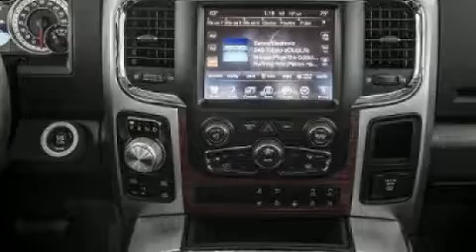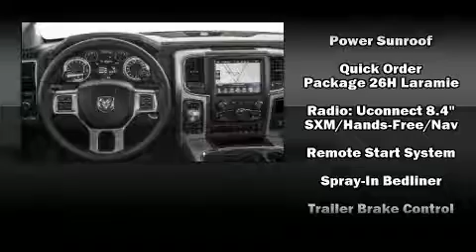2016 Ram 1500 Laramie in Richmond, BC V6V2M9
Richmond Chrysler Dodge Jeep Ltd.
5491 Parkwood Way
in Richmond, BC V6V2M9

Sensibility and practicality define the 2016 Ram 1500 This model accommodates 5 passengers comfortably, and provides features such as: a tachometer, heated and ventilated seats, power moon roof, cruise control, a trailer hitch, a bedliner, and remote keyless entry. Features such as automatic climate control and leather upholstery prove that economical transportation does not need to be sparsely equipped. The memory system includes pedal position, allowing multiple drivers to find their preferred driving positions easily. Audio features include an AM/FM radio, steering wheel mounted audio controls, and 10 speakers, providing excellent sound throughout the cabin. Passenger security is always assured thanks to various safety features, such as: dual front impact airbags, front SIDE impact airbags, traction control, brake assist, a panic alarm, and 4 wheel disc brakes with ABS. You'll never lose visibility with rain sensing wipers, which activate automatically when the drops start to fall. Our aim is to provide our customers with the best prices and service at all times. Stop by our dealership or give us a call for more information.